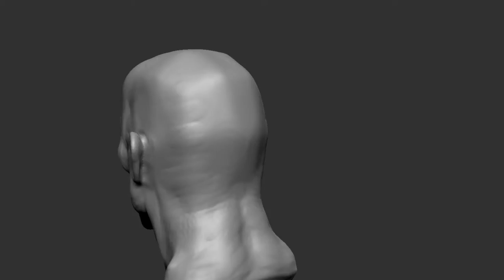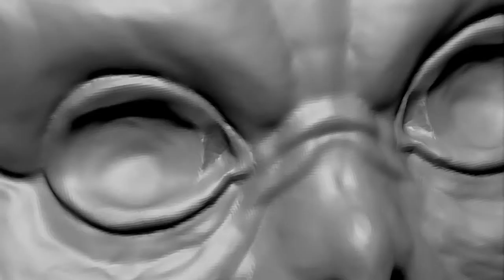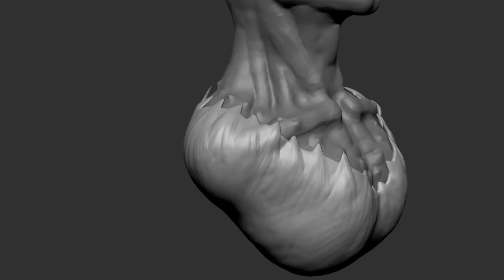Zbrush Timelapse - 'Ryuk' Concept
Zbrush

Song: Death Note Soundtrack - Low Of Solipsism